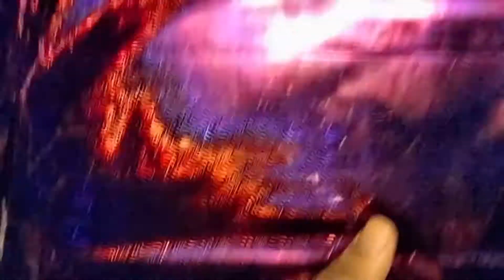Aab Shanti Mila😅 Mummy Ghar Aa Gai |Hats Off to All the Mother's in the World|DEBASISH GHOSH VLOGS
I REGULARLY UPLOAD VIDEOS ON MY CHANNEL.
GUYS SHOW SOME LOVE TO MY CHANNEL. SUPPORT ME SO THAT I CAN UPLOAD DAILY VIDEOS. LIKE MY VIDEOS , YOUR ONE LIKE MOTIVATES ME VERY MUCH. MAKE SURE TO COMMENT ON MY VIDEOS SO THAT I CAN RESOLVE YOUR PROBLEMS. SHARE THE VIDEOS WITH YOUR FRIENDS AND FAMILY MEMBERS BECAUSE  MY VIDEOS DOES NOT CONTAIN ANY VIOLENCE OR BAD ACTIVITY. WHICH IS TOTALLY SAFE FOR KIDS ALSO.

debasish ghosh vlogs